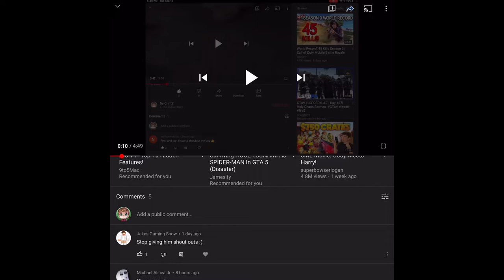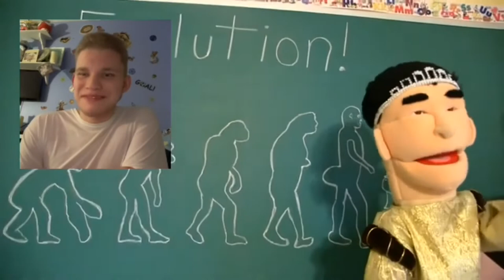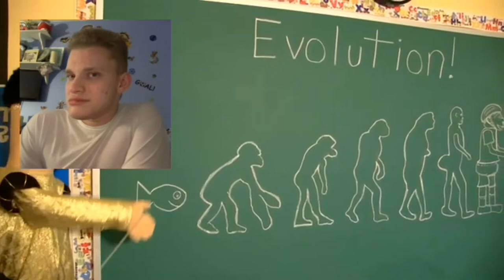HE MADE A NASTY MESS! - SML Movie: Jeffy The Monkey Reaction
OTHER CHANNELS